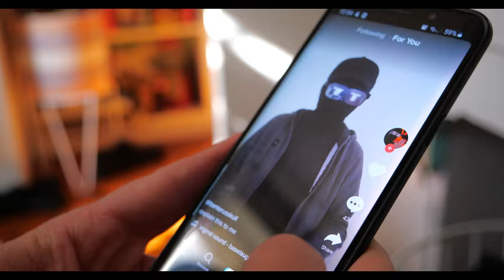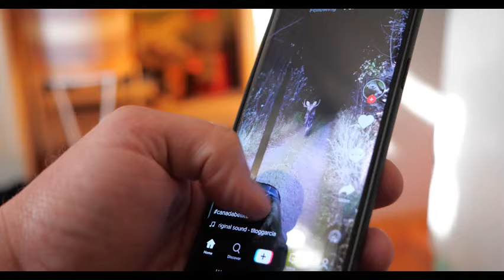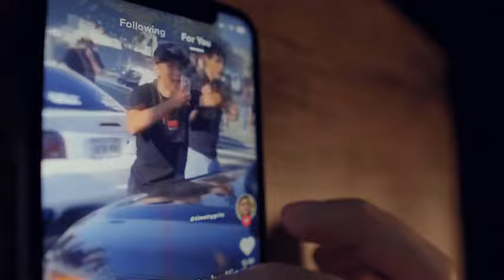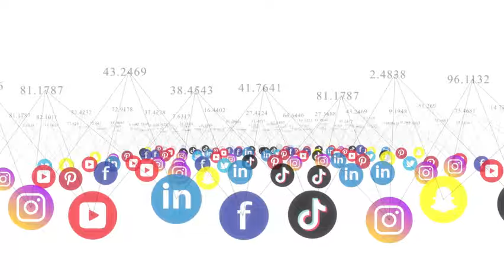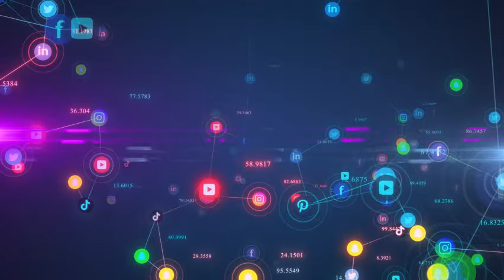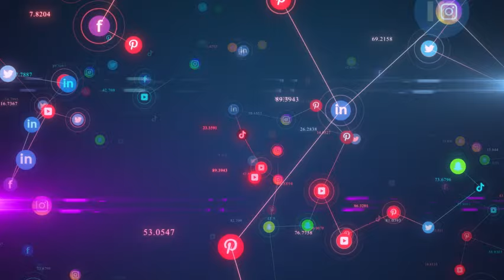克制！习近平这次为何忍住不发作？平衡国际形象，谨避敏感时期激化矛盾；知情人披露北京认为TikTok战略价值小：禁就禁吧 | 六度解析